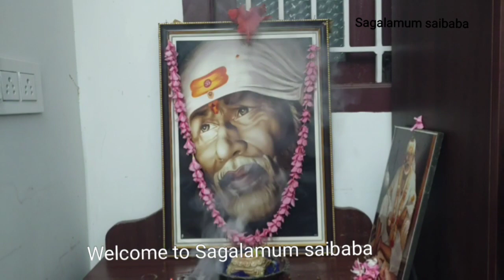பாபாவின் பிரசாதம் | part 1 | சாய் லீலை| சாய் அற்புதம்|ஓம் Sairam | திருவிளையாடல்